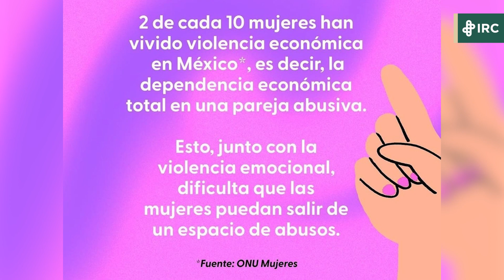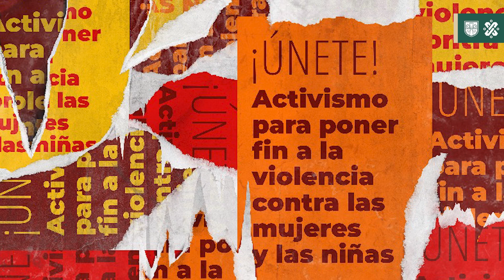Collage | Violencia de género